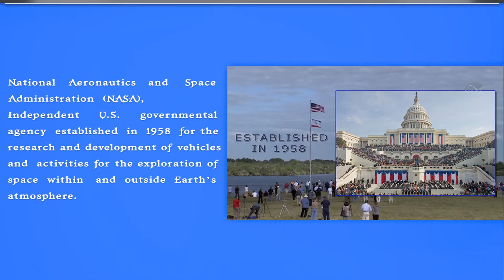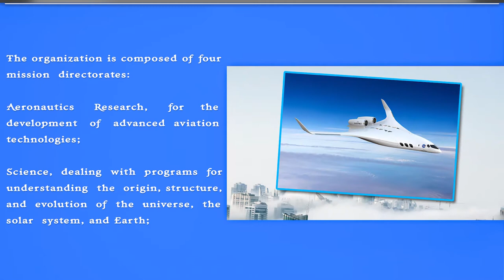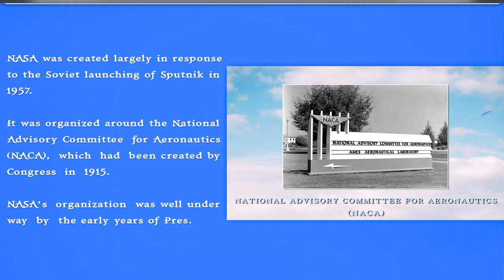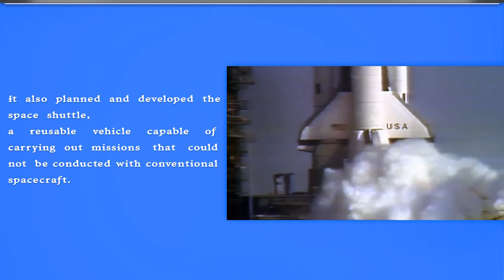About National Aeronautics and Space Administration.United States space agency.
United States space agency.

National Aeronautics and Space Administration (NASA), independent U.S. governmental agency established in 1958 for the research and development of vehicles and activities for the exploration of space within and outside Earth’s atmosphere.

The organization is composed of four mission directorates: Aeronautics Research, for the development of advanced aviation technologies; Science, dealing with programs for understanding the origin, structure, and evolution of the universe, the solar system, and Earth; Space Technology, for the development of space science and exploration technologies; and Human Exploration and Operations, concerning the management of crewed space missions, including those to the International Space Station, as well as operations related to launch services, space transportation, and space communications for both crewed and robotic exploration programs. A number of additional research centres are affiliated, including the Goddard Space Flight Center in Greenbelt, Maryland; the Jet Propulsion Laboratory in Pasadena, California; the Johnson Space Center in Houston, Texas; and the Langley Research Center in Hampton, Virginia. Headquarters of NASA are in Washington, D.C.

NASA was created largely in response to the Soviet launching of Sputnik in 1957. It was organized around the National Advisory Committee for Aeronautics (NACA), which had been created by Congress in 1915. NASA’s organization was well under way by the early years of Pres. John F. Kennedy’s administration when he proposed that the United States put a man on the Moon by the end of the 1960s. To that end, the Apollo program was designed, and in 1969 the U.S. astronaut Neil Armstrong became the first person on the Moon. Later, uncrewed programs—such as Viking, Mariner, Voyager, and Galileo—explored other bodies of the solar system.

NASA was also responsible for the development and launching of a number of satellites with Earth applications, such as Landsat, a series of satellites designed to collect information on natural resources and other Earth features; communications satellites; and weather satellites. It also planned and developed the space shuttle, a reusable vehicle capable of carrying out missions that could not be conducted with conventional spacecraft.

From 1946, the National Advisory Committee for Aeronautics (NACA) had been experimenting with rocket planes such as the supersonic Bell X-1. In the early 1950s, there was challenge to launch an artificial satellite for the International Geophysical Year (1957–58). An effort for this was the American Project Vanguard. After the Soviet space program's launch of the world's first artificial satellite (Sputnik 1) on October 4, 1957, the attention of the United States turned toward its own fledgling space efforts. The U.S. Congress, alarmed by the perceived threat to national security and technological leadership (known as the "Sputnik crisis"), urged immediate and swift action; President Dwight D. Eisenhower and his advisers counseled more deliberate measures. On January 12, 1958, NACA organized a "Special Committee on Space Technology", headed by Guyford Stever. On January 14, 1958, NACA Director Hugh Dryden published "A National Research Program for Space Technology" stating:

It is of great urgency and importance to our country both from consideration of our prestige as a nation as well as military necessity that this challenge [Sputnik] be met by an energetic program of research and development for the conquest of space ... It is accordingly proposed that the scientific research be the responsibility of a national civilian agency ... NACA is capable, by rapid extension and expansion of its effort, of providing leadership in space technology.

While this new federal agency would conduct all non-military space activity, the Advanced Research Projects Agency (ARPA) was created in February 1958 to develop space technology for military application.

On July 29, 1958, Eisenhower signed the National Aeronautics and Space Act, establishing NASA. When it began operations on October 1, 1958, NASA absorbed the 43-year-old NACA intact; its 8,000 employees, an annual budget of US$100 million, three major research laboratories (Langley Aeronautical Laboratory, Ames Aeronautical Laboratory, and Lewis Flight Propulsion Laboratory) and two small test facilities. Elements of the Army Ballistic Missile Agency and the United States Naval Research Laboratory were incorporated into NASA. A significant contributor to NASA's entry into the Space Race with the Soviet Union was the technology from the German rocket program led by Wernher von Braun, who was now working for the Army Ballistic Missile Agency (ABMA), which in turn incorporated the technology of American scientist Robert Goddard's earlier works.